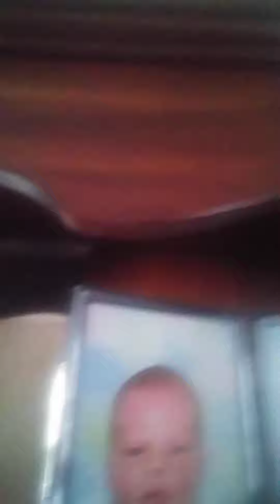September 13, 2020